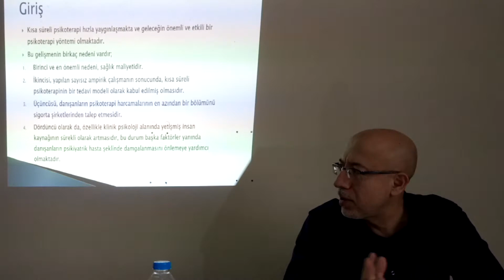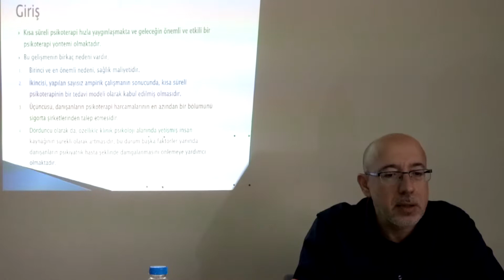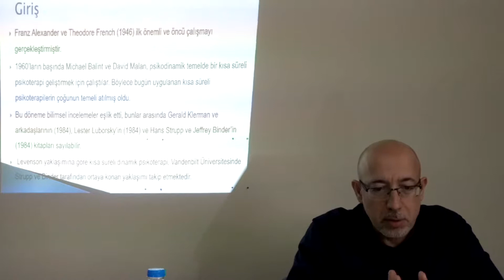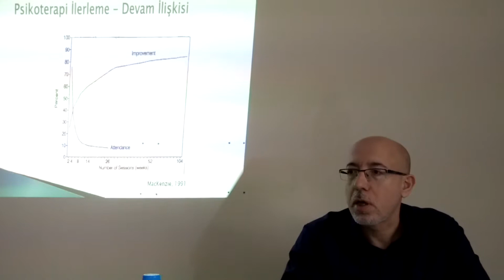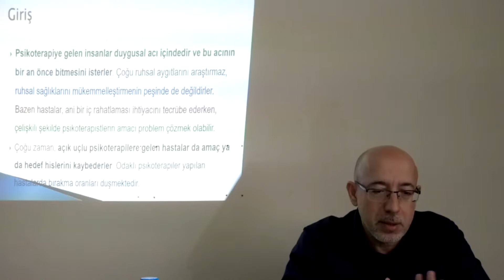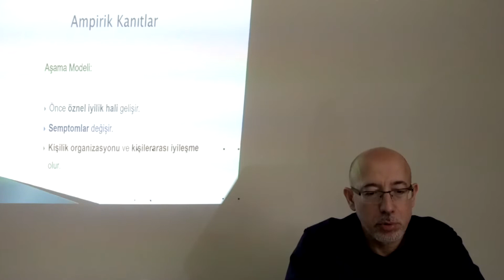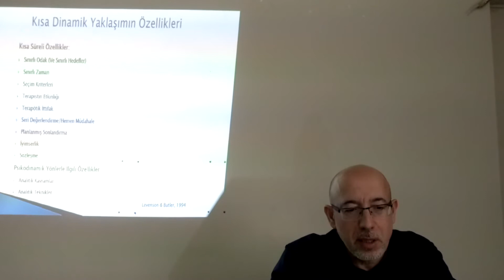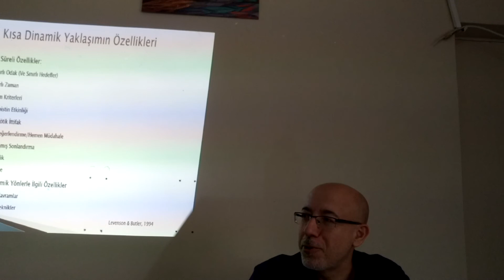Kısa Süreli Dinamik Psikoterapi (TLDP) Eğitimi-9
Kısa Süreli Dinamik Psikoterapi, genel çerçevesi psikodinamik olmakla birlikte nesne ilişkileri ve kendilik psikolojisi kuramlarını içine alan, ilişkisel ve duygu odaklı yaklaşımları bilişsel davranışçı yaklaşımda harmanlayan bütüncül ve esnek bir psikoterapi yöntemidir. Araştırmalar ayaktan tedavi gören hastaların büyük çoğunluğunun tedavileri için kısa süreli tedavileri seçtiklerini saptanmıştır. Danışanlarımız çoğu kez duygusal acılarının bir an önce bitmesi ihtiyacındadır. Kısa Süreli Dinamik Psikoterapi bu danışanlar için idealdir. Kısa Süreli Dinamik Psikoterapi’de başlangıç, orta ve son yapılandırması bulunduğundan danışanlar tedaviyi sonlandırmaya daha istekli olmaktadırlar. Terapiyi sonlandırmak için belli bir zaman verilmesi, hastaların terapiye bağımlı olurum korkularını azaltmakta, terapiyle ilgili endişelerini gidermektedir.